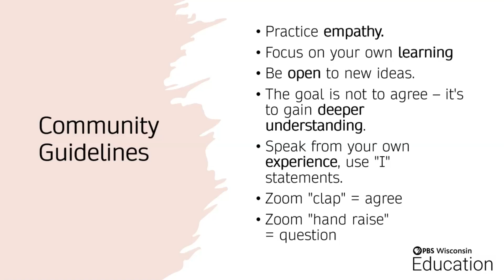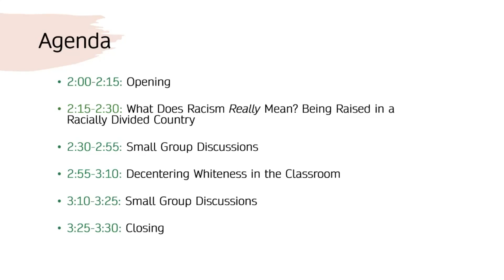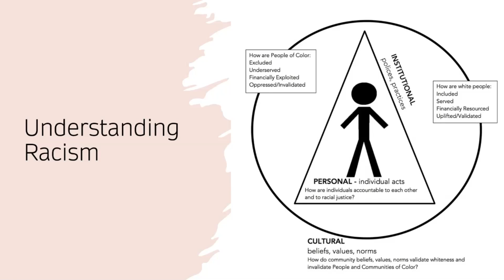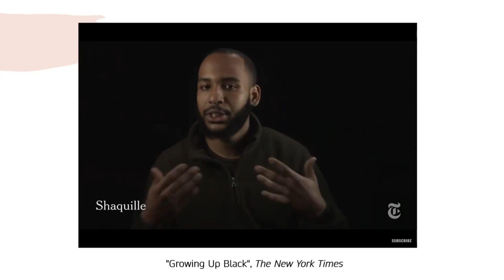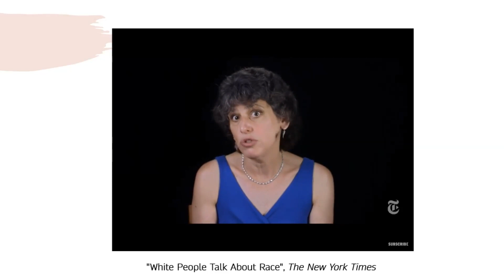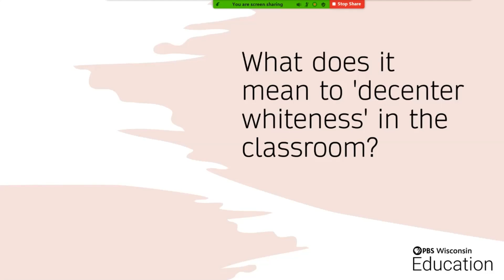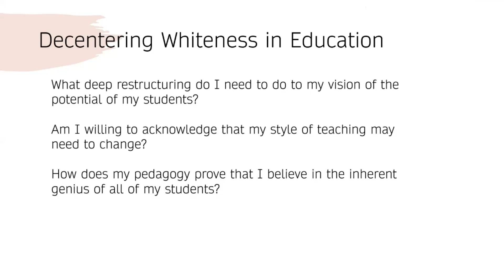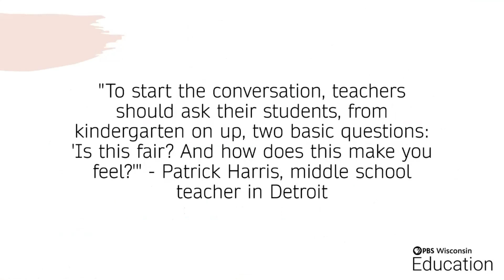Real Talk: Bias, Racism, and Decentering Whiteness in the Classroom | Educator Connection Live!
Join PBS Wisconsin Education and educators around the state to learn about bias, racism, and decentering whiteness in the classroom. Whether you’ve implemented strategies for anti-racism in your classroom or you are eager to learn and enact change, this webinar is for you. Learn about implicit bias and the way it impacts our students of color and discover ways to implement change in your classroom that can spread to your larger learning community.